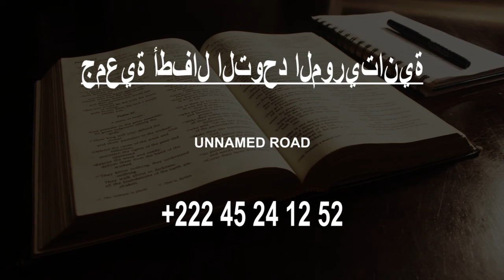Nursery School in Nouakchott, Mauritania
Must Watch…. Best Nursery School in Nouakchott, Mauritania

This list of Best Nursery School in Nouakchott, Mauritania has been compiled by our Education experts after online / offline research combined with the reviews from our users. If you know any institution that we missed, please mention in the comment box below. This list will be updated from time to time.

List:

Les Petits Explorateurs
Mokhtar Daddah

TLC International School, Nouakchott
Private educational institution

Les Bourgeons
425F+VW Nouakchott, Mauritania Near

روضة قادة المستقبل FUTURE LEADERS NURSERY
Ave du General de Gaulle

Ecole Les Etoiles Nouakchott
School

جمعية أطفال التوحد الموريتانية
Unnamed Road

Graduate School of Education
Rue de I Ambassade du Senegal

École supérieure polytechnique de Nouakchott
polytechnique nktt

École Maternelle Les Prunelles
Kindergarten School

Presidency of the University of Nouakchott
Presidence de l'Universite de Avenue du Roi Faiçal

مدرسة تكوين المعلمين
La Capitale نواكشوط،

مدرسة بلال الولي
Le Ksar، نواكشوط،

School Monafrique
Private educational institution

Les Cherubins
Nouadhibou Hwy

مركز "تيك" لتعليم اللغة الإنجليزية (TEC)
School

Excellence High School 1
School

Schools Privées El Khiyar مدارس الخيار الحرة
Private educational institution

Oude Junior
Oude junior

Centre Español Fesad
rue benhmeida

مدرسة برج العلم
School